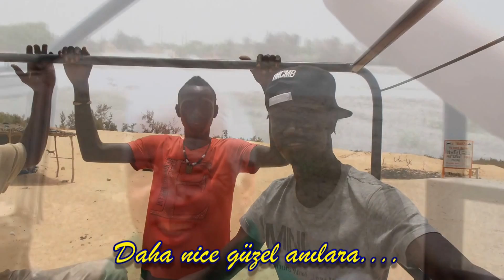RETBA GÖLÜ 🎧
Batı Afrika ülkesi Senegal Cumhuriyeti'nde bulunan Retba ismiyle anılan ilginç ve güzel bir göl. Bu kısa bir tanıtım Belgeselini, amatör bir ruhla hazırlamış bulunmaktayım. İyi Seyirler.

I'm gone for a business trip to the Republic of Senegal West African country is a lake located in the beautiful and interesting. Notice I have prepared a brief introduction to the spirit of the amateur documentary. Good looking .